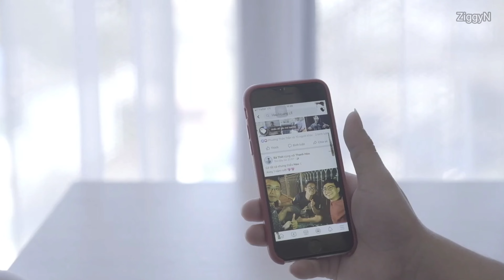5 Poser Zodiac Signs Who Pretend To Be Someone They're Not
5 Poser Zodiac Signs Who Pretend To Be Someone They're Not

Horoscope, Tarot at Kapalaran